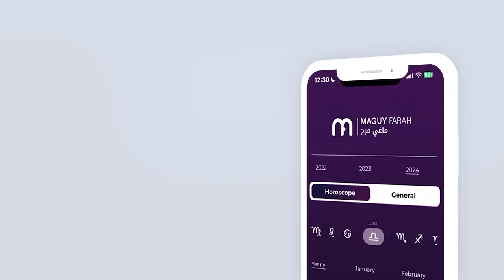ماغي فرح - برج الأسد - الأسبوع 3 من شهر آذار - مارس - ٢٠٢٤/ Maguy Farah - Leo - week 3 - March 2024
ماغي فرح - برج الأسد - الأسبوع الثالث من شهر آذار - مارس - ٢٠٢٤/ Maguy Farah - Leo - week 3- March 2024

23 تموز/ يوليو/ July - 22 آب/ أغسطس/ August